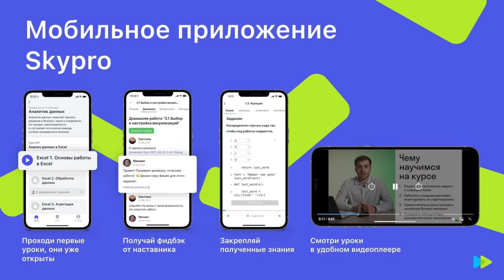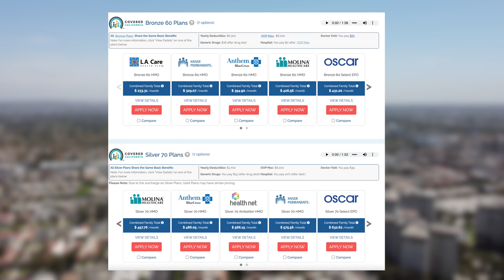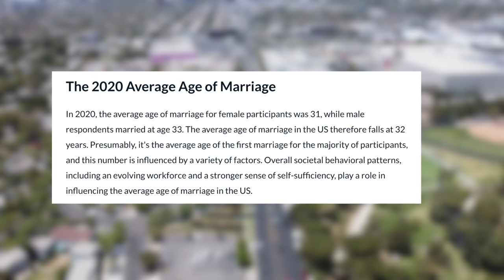ВСЁ ПРО СЕМЬЮ И ЛИЧНУЮ ЖИЗНЬ - NELLIFORNICATION ПОЛНОЕ РАЗОБЛАЧЕНИЕ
Пришло время поговорить по душам, давно ведь вам обещала личное видео про себя и семью, сегодня подробно расскажу, как на самом деле обстоят дела и заодно посчитаем, сколько денег нужно на семью в Америке. Погнали✌️